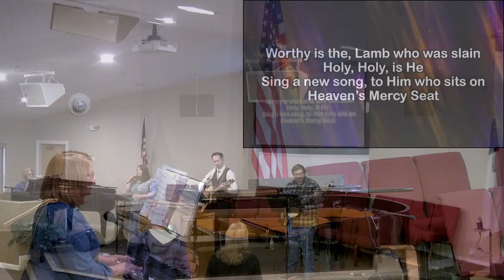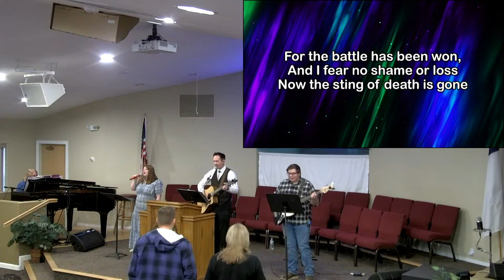THE FAMILIES BIGGEST DECISION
Sermon Series: Family Lessons in Genesis
Genesis 3:1-7
Pastor Mark Morton